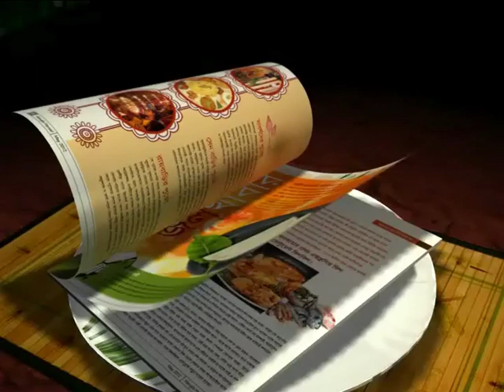EXCLUSIVE: EXCITING INTERVIEW OF ODAFA OKOLIE BEFORE LEAVING FOR NIGERIA